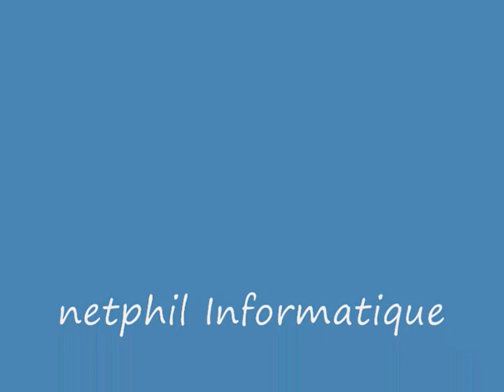Vidéos By Philippe Stocker @Trialvideos vidéos libres de droits.